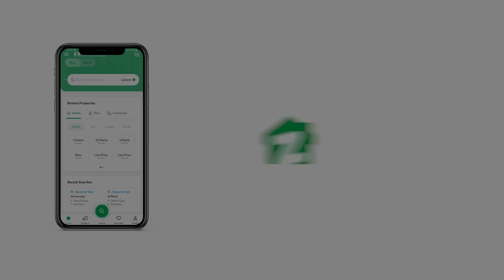120 SQYD RESIDENTIAL PLOT FOR SALE IN GULSHAN-E-IQBAL TOWN KARACHI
Sadaf Co-operative Housing Society Scheme 33
120 Sq yard Residential Plot For Sale

Best Opportunity Avail This Chance, Hurry Up